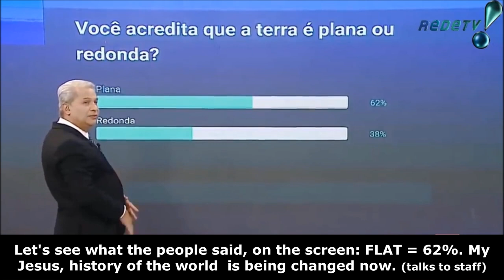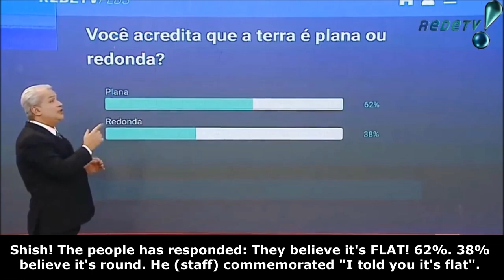(English subtitled) 2020 Brazil TV Flat Earth survey! ✅